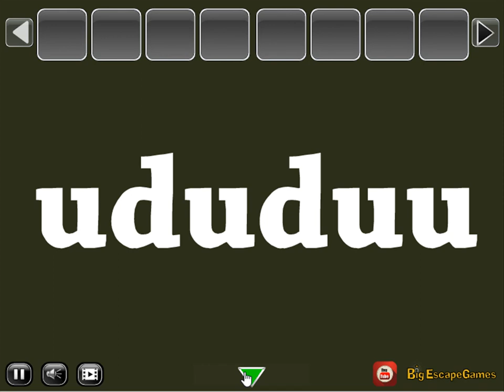abandoned place boy escape video walkthrough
BIG-In this escape game, a boy came to the abandoned place to play ball.  boy played this location, and then a boy ball went to this abandoned house; he also followed back in ball, but unfortunately that door closed, trapping a boy inside the abandoned house, so you had to assist the boy in getting out.